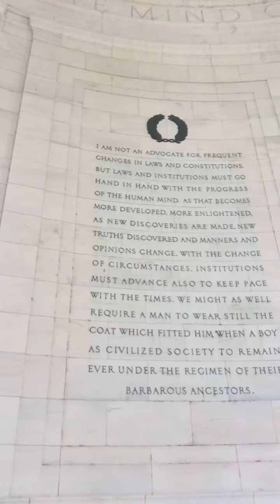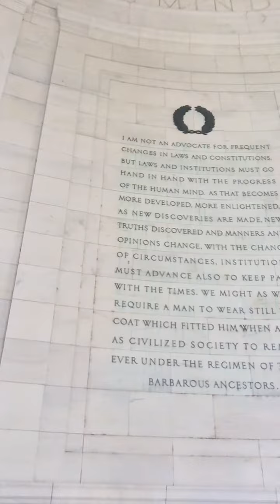Thomas Jefferson National monument June 2019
These are amazing words.